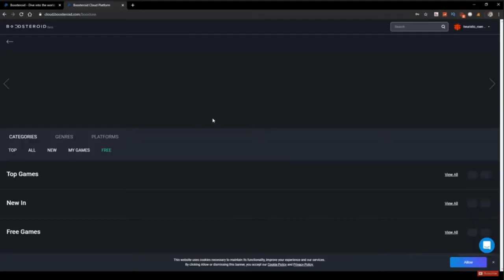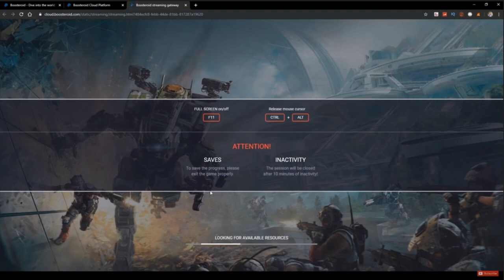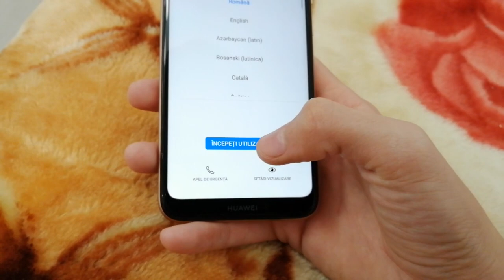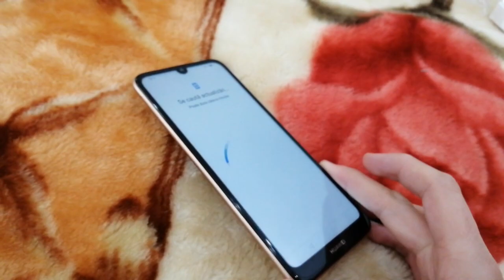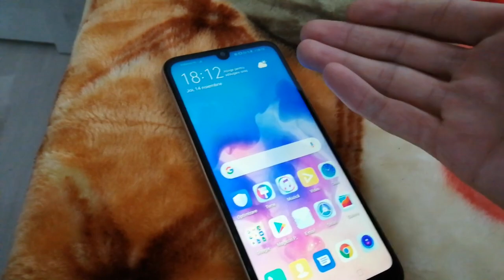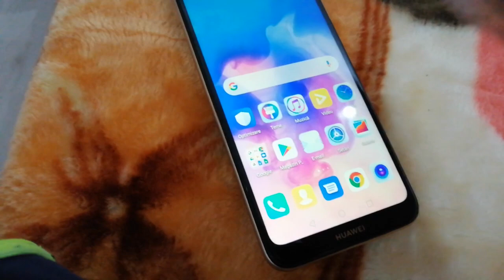TATAL MEU A PRIMIT UN TELEFON NOU!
Cod Fortnite: F6-Andrei
Cine cumpara ceva cu codul meu si imi trimite dovada pe Instagram la @farcasandrei11 VA PRIMI FOLLOW DE LA MINE!

FACEM 10.000 LIKES?!

Follow aici pentru 5 ani de noroc ? - @farcasandrei11

Sau cauta pe tiktok: @farcasandrei

O zi/seara faina!